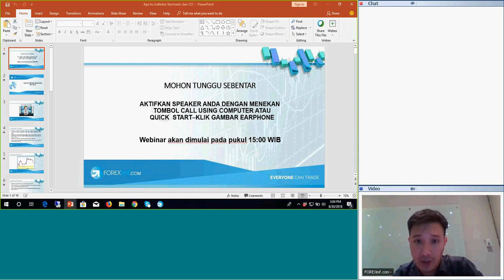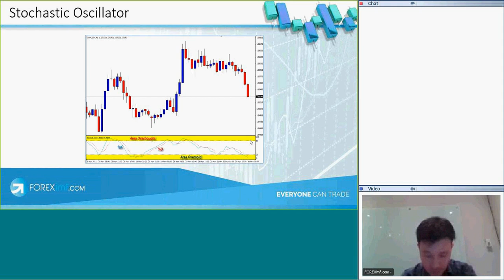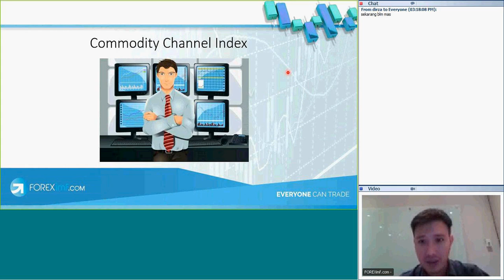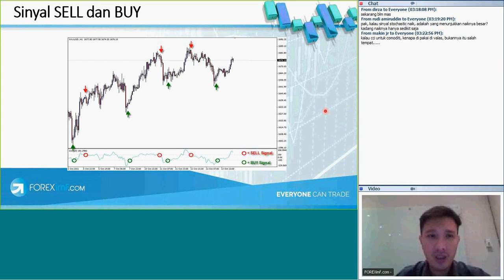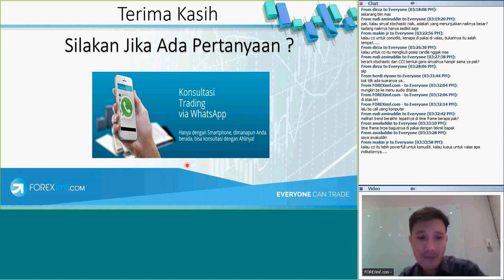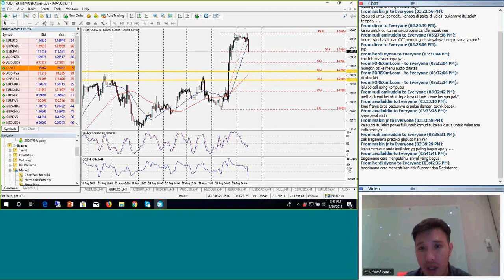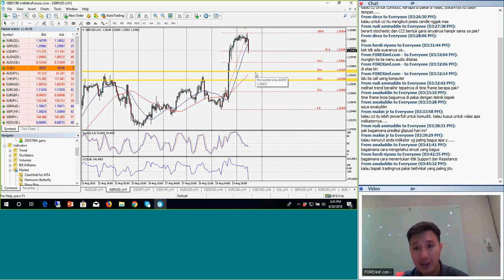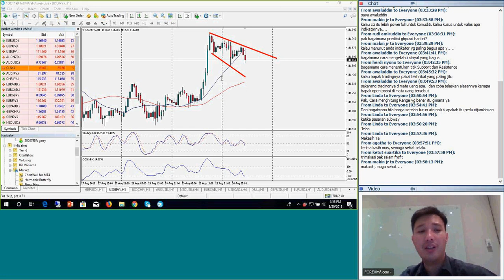Strategi Trading Menggunakan Indikator Stochastic dan CCI - FOREXimf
Pada webinar kali ini, kita akan membahas dua indikator populer dalam dunia trading. Stochastic oscillator merupakan salah satu indikator yang juga bisa membantu Anda untuk menemukan momentum yang baik untuk menentukan entry point. Kita juga akan membahas penggunaan CCI sebagai alat bantu dalam melakukan analisis teknikal.